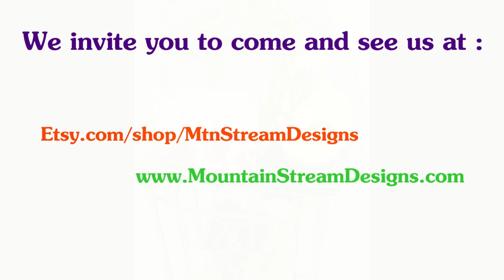Mountain Stream Designs - "Poppy"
Resin, Acrylic Paint, Canvas Art